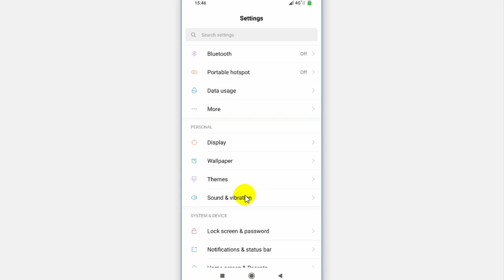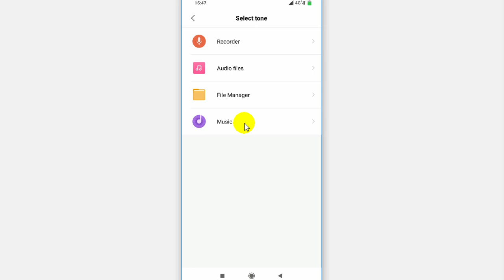Redmi me ringtone kaise set kare | How to set ringtone in redmi mi hindi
In this video i gonna show you Redmi me ringtone kaise set kare | How to set ringtone in redmi mi hindi